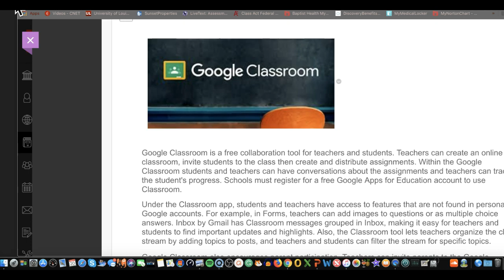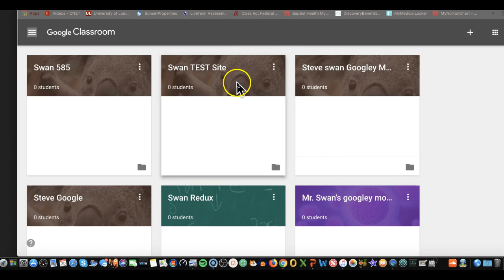WeeklyPreview 10_22_18EDAP585